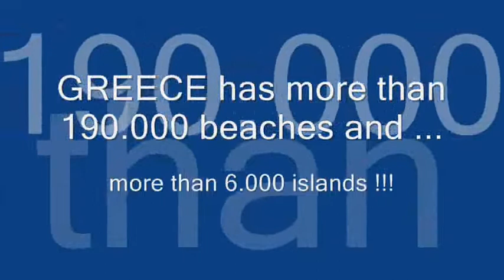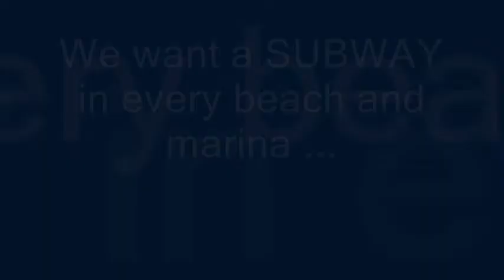SUBWAY Floating Project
A Synthesis Design Project for SUBWAY

 7/09/2013 @ 9:18μμ
A Day At Billionaire Fred DeLuca's Subway Headquarters

Subway CDO Don Fertman addresses the Challenge winners.

Five budding entrepreneurs from around the world were brought to Subway world headquarters in Milford, CT on Monday morning to meet and share ideas with the executive team that runs the biggest restaurant chain on the planet. Founded by billionaire Fred DeLuca in Bridgeport, CT when he was just 17, with $1,000 in funding from his partner and fellow billionaire Dr. Peter Buck, Subway now has nearly 40,000 locations around the world. Already well ahead of the world's second largest restaurant chain, iconic American hamburger joint McDonald's , Subway is currently opening about 50 new sandwich shops each week on its way to the firm's stated goal of 100,000 stores.

Monday's guests were the grand prize winners of the company's recently concluded Build Your Own Virtual Subway Global Challenge, in which thousands from around the world built virtual Subway restaurants and peddled electronic five dollar footlongs across the internet while competing in a variety of business challenges. The five Subway Challenge champions included Aline de Souza Rodrigues of Brazil, Holger Staerz of Austria, Andreas Chiou of Greece, Agratha Dinkaran of India and 23 year old James Doyle of Florida, who sold more virtual subs than any other competitor to come in first place globally, with $103,902 in would be earnings.

Like DeLuca's original idea of opening a submarine sandwich shop way back in 1965, Doyle's big idea was a relatively simple one. Instead of just placing his virtual Subway in a densely populated area, Doyle targeted a location on the water in St. Petersburg, FL that he considered a destination in and of itself, and used his Subway restaurant as a vehicle through which customers could experience the location while getting an affordable meal. He calls his concept "Fast View", where diners can "eat fast food and have a nice view." Andreas Chiou's idea was even more unconventional. The Greek architect designed a striking floating Subway restaurant that could travel between the 1,200 islands of his homeland, selling subs to bathers and boaters at each of the country's some 6,000 beaches.

Doyle, Chiou and the rest of the Global Challenge winners spent the day meeting with various Subway executives and touring the company's headquarters. Though Buck and DeLuca did not participate in the day's sessions, the winners did meet with Don Fertman, Subway's Chief Development Officer and Richard Pilchen. Pilchen, who was Subway's very first employee, has done nearly every job there is to do within the Subway organization, from making sandwiches to placing Subway in the 1996 Adam Sandler classic Happy Gilmore. In addition to working in the corporate office, Pilchen is also a franchisee who owns six Subway locations.

Subway's global headquarters in Milford, CT.

The company's bucolic Connecticut campus is open, airy and not as large as one might expect given that the employees that work there are responsible for running the largest restaurant operation in history, a business that did $18.1 billion in revenue last year. The crowded flags that line the building's lobby, one representing each of the 102 countries in which a diner can currently get a Subway sandwich, are a visual reminder of just how massive an outfit Subway really is.

However, not a single Subway location is owned by Doctor's Associates, the company that holds Subway and its trademarks, so named in a nod to Dr. Peter Buck's background as a nuclear physicist. In fact, the closest thing Subway has to a corporate owned location may be the dining hall that resides on the headquarters' lower level, just down the hall from the test kitchen where many Subway classics have been perfected and named. The company cafeteria is outfitted with the latest Subway restaurant decor and serves nothing but Subway products. And because it is free and self service, every employee is guaranteed to always be up to speed on the most essential part of Subway's business: making a quality sandwich.